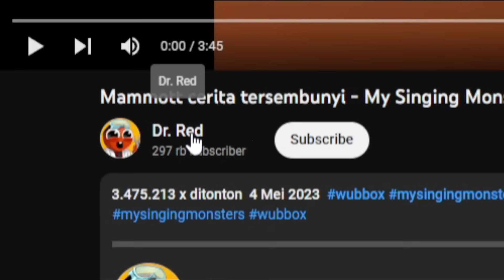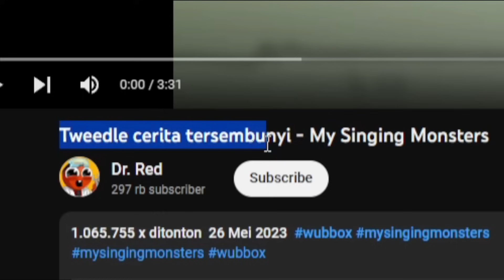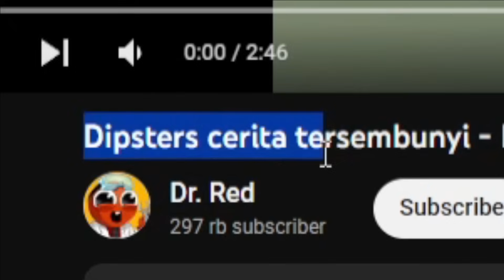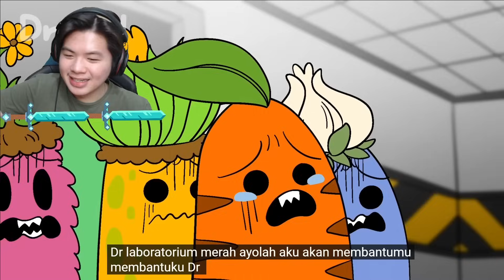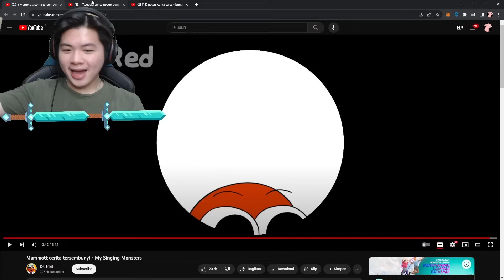LOMBA LARI ANTAR MONSTER BERAKHIR MEMBAGONGKAN!! | My Singing Monsters Animation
Udah lamaa nih kita ga seru2an nobar animasi yang lucu2, dan kali ini kita bakalan ngelihat cerita MEMBAGONGKAN dari para monster kita. Upin2 ini ada aja dahh kelakuannya emang ye, tapi jujur lucu dan fun bet sihh ini channelnya. Next ada rekomendasi nobar apa lagi?